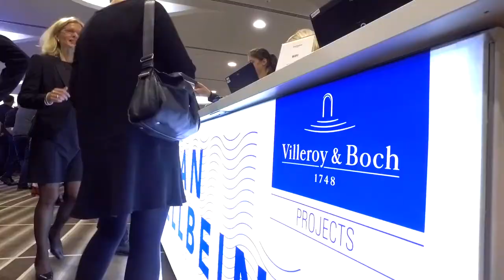Urban Wellbeing: Rethinking Residential Design | Elbphilharmonie | Trailer | Villeroy & Boch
[B&W] International Architecture Event in the Elbphilharmonie by Villeroy & Boch

Combining a fast-moving urban lifestyle with the greatest comfort in the privacy of one’s home is the key to the success of urban development concepts. At the Urban Wellbeing conference for planners, architects and interior designers on 24 October 2017 at the Elbphilharmonie in Hamburg’s Hafencity, internationally renowned architects presented pioneering projects and innovative concepts for urban living design. The event was organised by Villeroy & Boch AG in cooperation with Heinze GmbH.